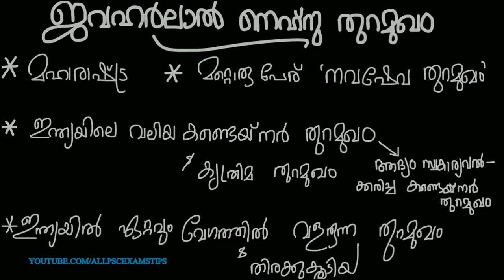✍️പ്രധാന തുറമുഖങ്ങൾ 👉ഇന്ത്യൻ ഭൂമിശാസ്ത്രം 👉 MISSION KERALA PSC PRILIMINARY EXAM 2020 👉 CLASS 16✍️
MISSION KERALA PSC PRILIMINARY EXAM 2020